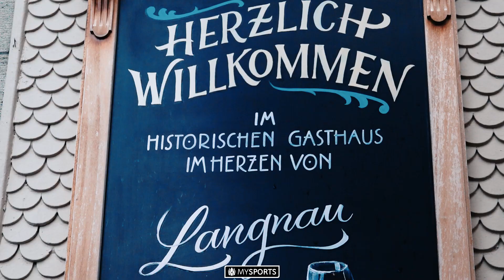Das Langnauer Trio Infernale: Grenier, Schmutz und Olofsson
Die SCL Tigers befinden sich nach anfänglichen Schwierigkeiten in einem Hoch – dafür verantwortlich sind Flavio Schmutz, flankiert von Alexandre Grenier und Ligatopskorer Jesper Olofsson. Wir haben die drei Stürmer des SCL im Emmental besucht.